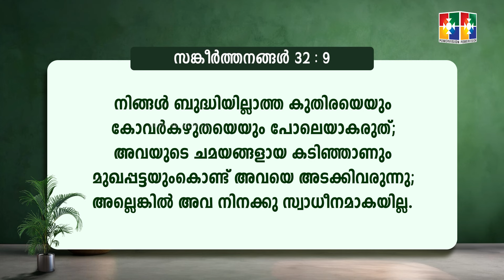വചനപ്രഭാതം || " നാം കഴുത ആകരുത് " || PR. BABU CHERIAN || EPI #1809